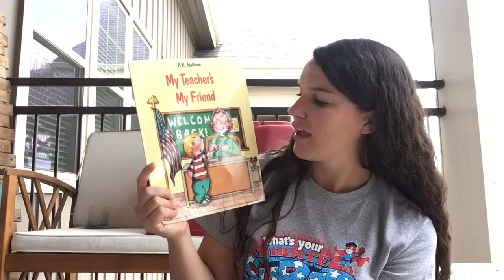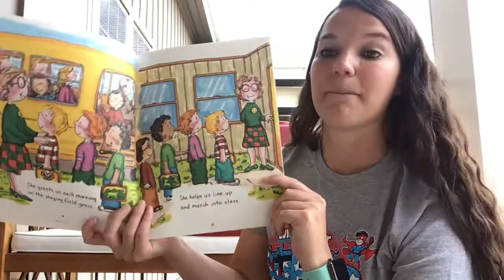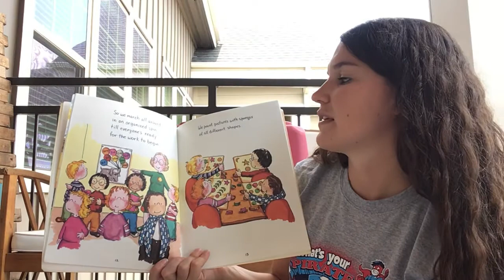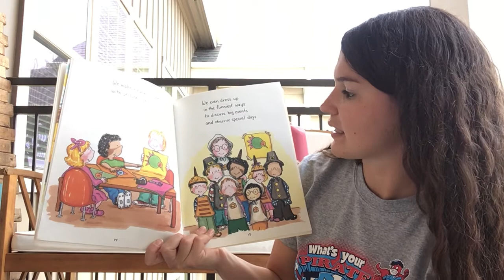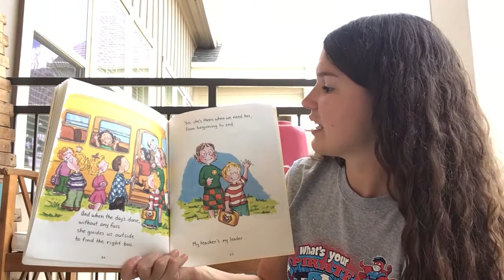My Teacher’s My Friend Read Aloud